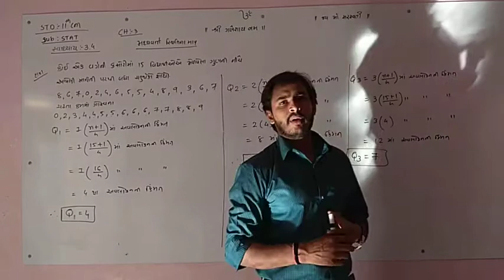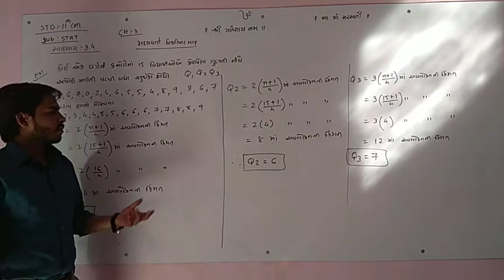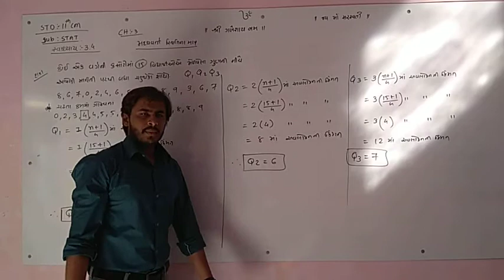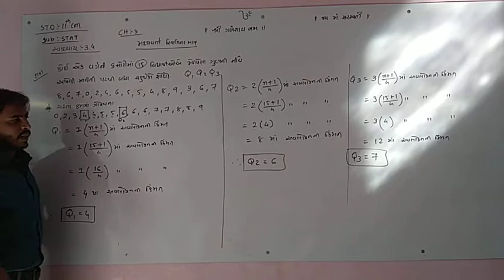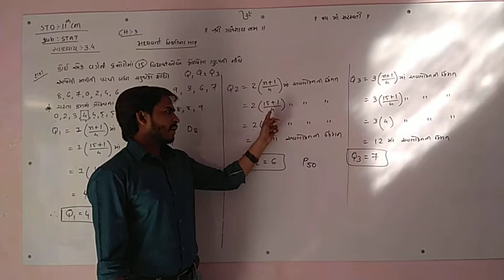STD 11 COMMERCE II આંકડાશાસ્ત્ર II ch 3 II મધ્યવર્તી સ્થિતિ ના માપ II ચતુર્થકો II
Sub : stat

Ch 3

મધયવર્તી સ્થિત ના માપ

ચતુર્થકો